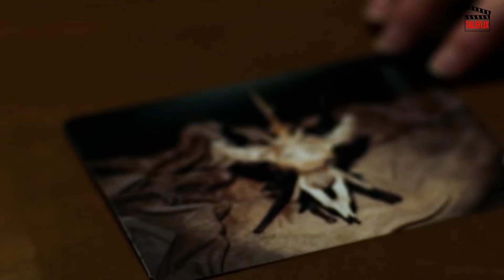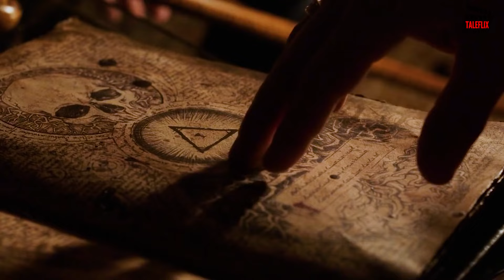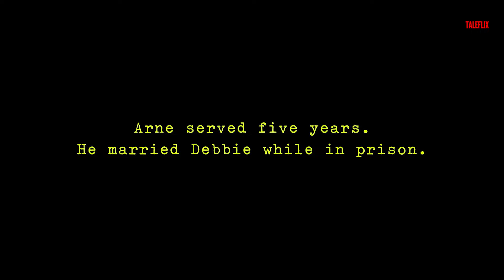The Conjuring 3 Film Explained in Hindi | Conjuring Devil Made Me Do It Summarized हिन्दी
The Conjuring 3 (2021) Thriller movie explained in Hindi Urdu. The American Horror Thriller film “The Conjuring: The Devil Made Me Do It” story summarized with a complete ending in हिन्दी explanation. The Plot is about an evil identity that even experienced paranormal investigators find too shocking.The central character in this gripping case is a young boy named 'David' residing in a remote house with his family.He started to appear to be possessed by a demon. So his family hires two demonologists, Ed and Lorraine Warren, as well as a priest, to perform the exorcism ritual in their home. They arrive and discover that a demon has taken control of the soul of that young boy. The victim's body had already been turned upside down in a scary way. In the case of failure, another family member heroically addresses the demon to possess his body. As a result, the demon takes over the body of another boy and forces him to murder an innocent man. Later, that boy is arrested by police. Those demonologists work hard to prove that
it is not an intentional murder, but rather a protection against evil spirits. They are attempting to clear that boy's name.